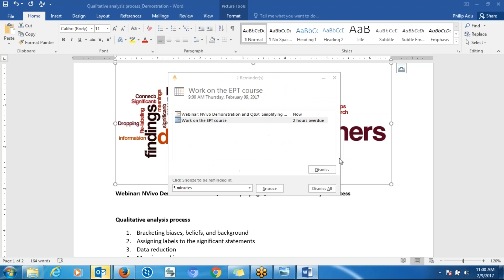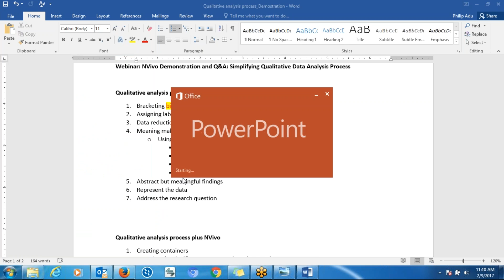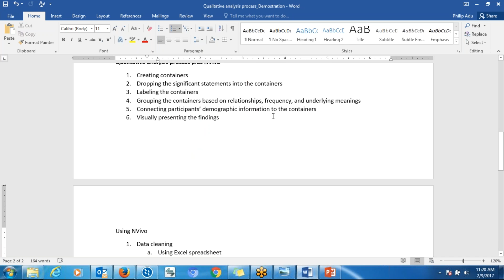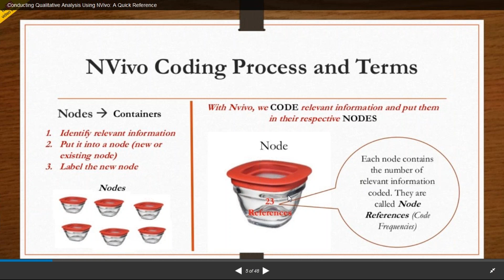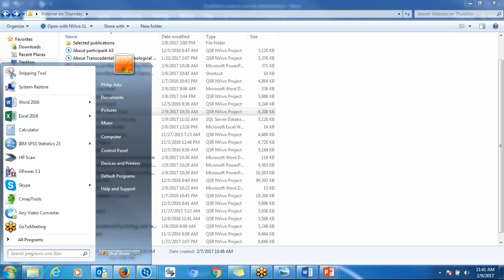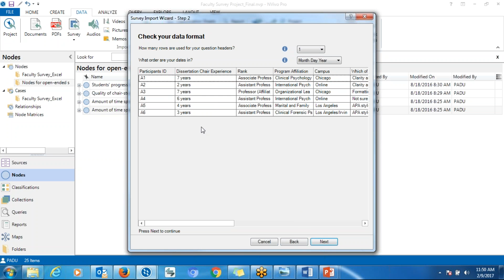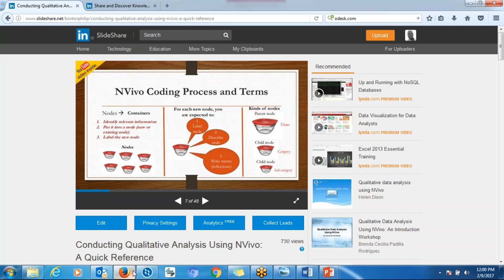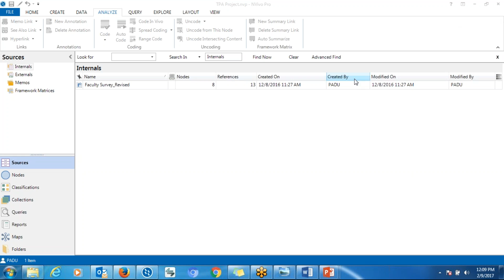NVivo Demonstration and Q&A: Simplifying Qualitative Data Analysis Process by Philip Adu, PhD.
Do you plan to use NVivo to analyze your qualitative data? Do you have questions about using NVivo for analyzing your data? This Q&A session will mainly be addressing any questions you may have about NVivo and qualitative data analysis. To access the PowerPoint slides, please go

To buy Dr. Philip Adu's new book, 'A Step-by-Step Guide to Qualitative Data Coding', please go to Amazon